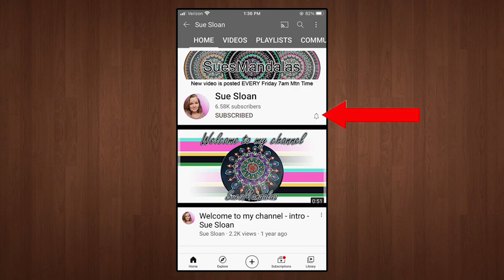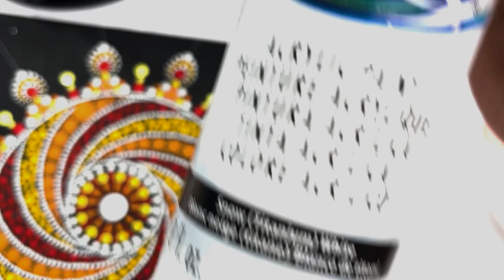How to paint a Dot Mandala swirl design on a 8x8 Inch Canvas - Step by Step - Video 384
How to paint a Dot Mandala Swirl design on a 8x8 Inch Canvas - Step by Step - Video 384 - Sue Sloan

This is just a happy swirl pattern I made up on a 8x8 inch canvas.  I left the layout slower so hopefully you all can follow along easily.  :)

12 segment template here:  shorturl.at/dltGL

If that link doesn’t work for you here is the long version..

I use DIY Mandala Dotting tools these are the numbers I'm holding up in the video along with the colors I'm using.  If you need the millimeter size for each tool you can find a chart on my website that lists them for you

You can find a link below if you would like to purchase the tools.

DecoArt Americana Paints:
True Red
Pineapple
Melon
Jack-O-Lantern Orange
Saffron Yellow

Useful Tools -
Paint Palette
6 inch Lazy Susan